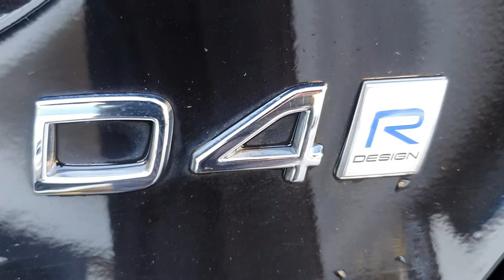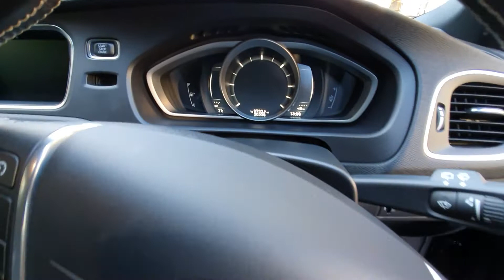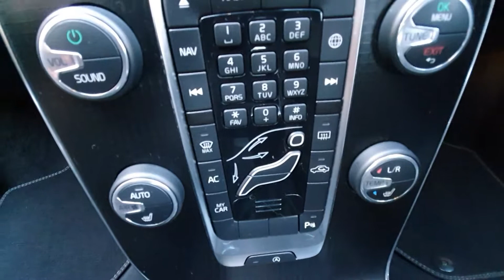2017 Volvo V40 D4 R Design Interior and Exterior Video View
2017 Volvo V40 D4 R Design Interior and Exterior Video View